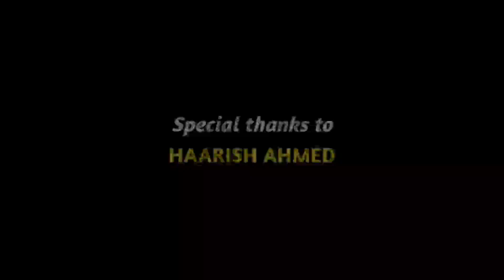Ghazipur City Railway Station Update | What's going on at GCT | Is everything completed?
This video is all about that what's going on at Ghazipur City Railway Station and what's the status of any work which was left pending before CRS Trails. This video was taken on 05 April 2021.

Video Intro, Thumbnail and End Screen by AMAN PANDEY

About Ghazipur City:-

Ghazipur City (GCT) lies in the  North Eastern Railway Zone (NER), Gorakhpur under Varanasi division. The station is directly connected to  Delhi,  Mumbai,  Chennai,  Surat,  Agra,  Bhopal,  Jammu,  Asansol , Patna junction, Lucknow,  Amritsar,  Jabalpur,  Guwahati,  Kolkata, New Jalpaiguri, Shri Mata Vaishno Devi Katra, Pathankot,  and other major & important cities by routine trains and the coming years Ghazipur Railway Station Will Be strategically more important.

Currently it has single line railway route and coming year GCT will have double line Railway Route with electrification of Prayagraj Jn-Varanasi Jn-Ghazipur City-Chhapra Jn Rail Route. And a New Rail line From Mau Junction to Tarighat Station Via : Ghazipur City Station and Bridge on Ganga River.

The Railway Station is having WiFi facility and Rake handling facility apart from upcoming Washing Pit, Loco Maintenance and other facilities. Ghazipur City is going to be one of the Largest Railway Junctions in Eastern Uttar Pradesh.

RS INDIAN RAILWAYS IS RAILFAN BASED CHANNEL WHICH CONTAIN INDIAN RAILWAYS VIDEOS , ALL VIDEO CLIPS ARE SHOT VIA SMARTPHONE AND THEY ARE USUALLY TAKEN AT GHAZIPUR, UTTAR PRADESH

This video is copyrighted to RS INDIAN RAILWAYS, use of this video without permission is not allowed.